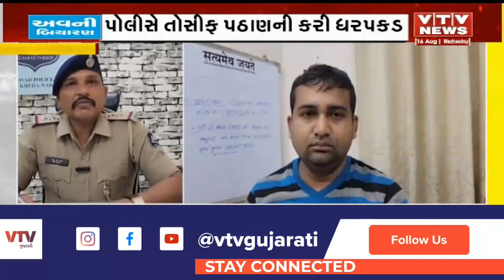મહેમદાવાદમાં તોસીફ પઠાણ નામના શખ્સથી કંટાળીને હિન્દુ પરિણીત મહિલાએ કર્યો આપઘાત, જાણો શું છે ઘટના